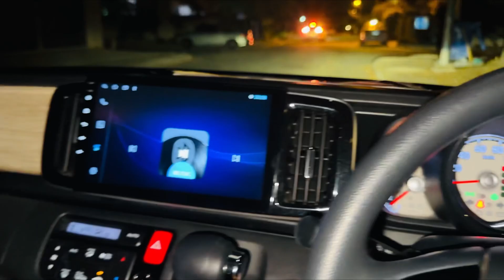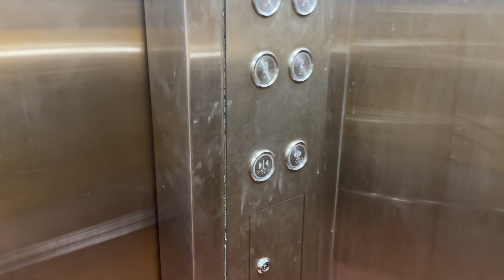3500 ka two piece stiched❤️sari raat ibadat ki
I went to grand mosque and prayed their whole night ammarafarhan #2023